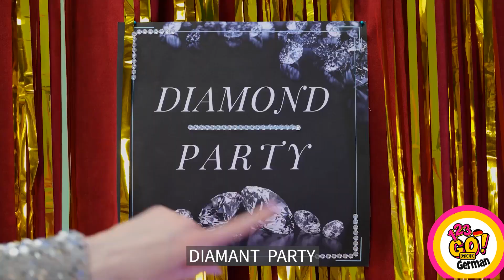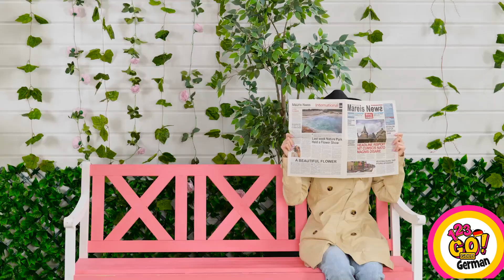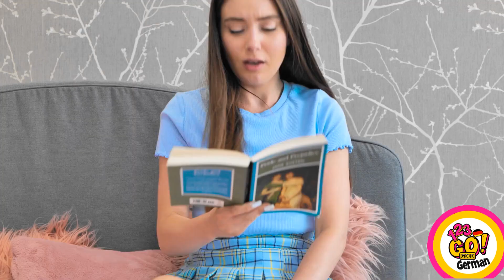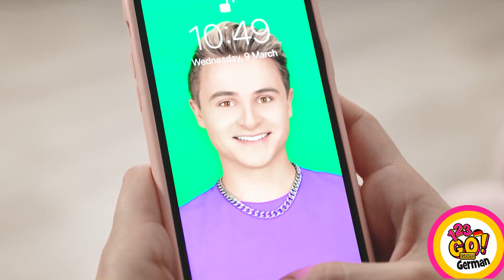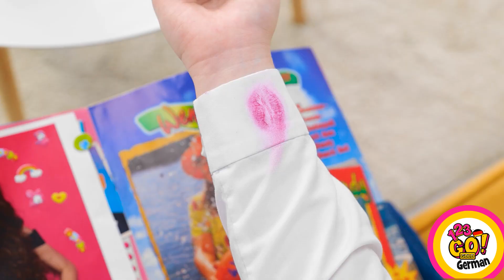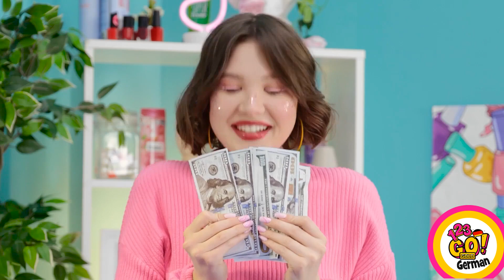BEAUTY TikTok HACKS, DIE DICH BELIEBT MACHEN || Virale Tipps für Haar und Nägel auf 123 GO! GOLD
Wie lautet dein bester Beauty-Tipp? Was ist dein absolutes Beauty-Geheimnis? Schreib es uns unten in die Kommentare.